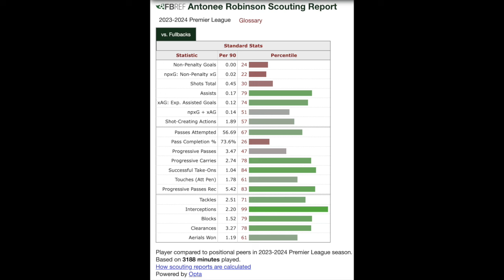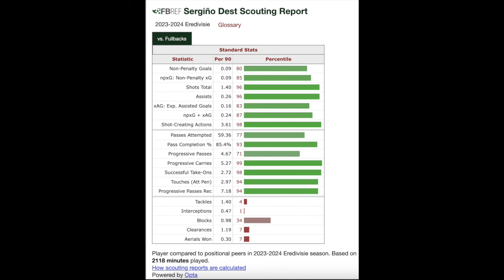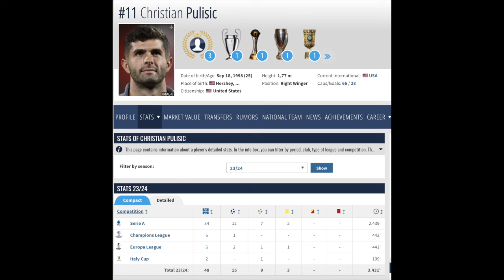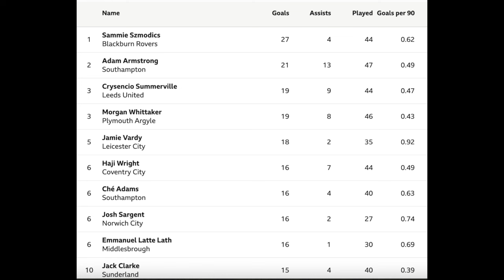Pulisic, McKennie and the BEST Americans in Europe this season | w/ Jeff Rueter